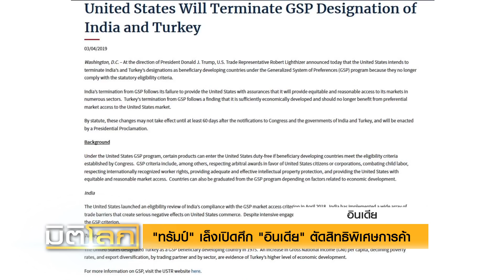"ทรัมป์" เล็งเปิดศึก "อินเดีย" ตัดสิทธิพิเศษการค้า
หลังทำสงครามการค้ากับจีนมาตลอดทั้งปีที่แล้ว ล่าสุดประธานาธิบดีโดนัลด์ ทรัมป์เตรียมประกาศศึกกับอินเดียเป็นชาติต่อไป โดยเล็งตัดสิทธิพิเศษด้านการส่งออกที่ให้กับอินเดียมูลค่ากว่า 5 พันล้านดอลลาร์ แต่ฝ่ายอินเดียยืนยันจะไม่ส่งผลกระทบต่อเศรษฐกิจมากนัก และยังไม่คิดตั้งกำแพงภาษีตอบโต้สหรัฐฯ ในตอนนี้